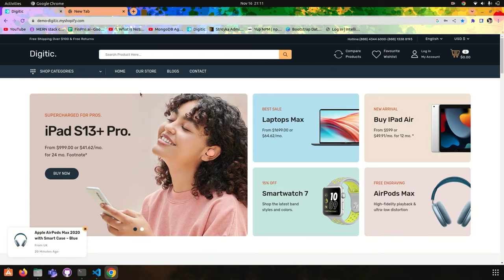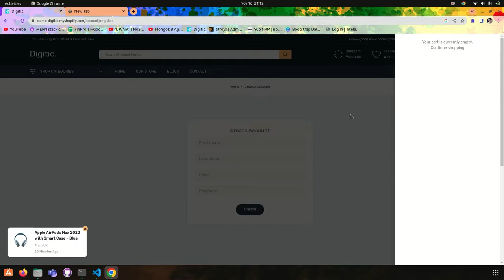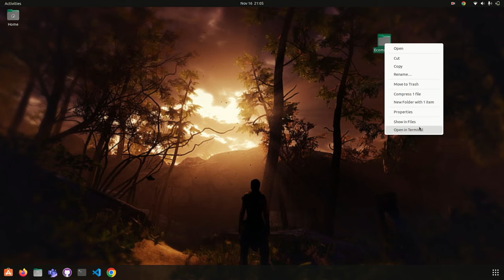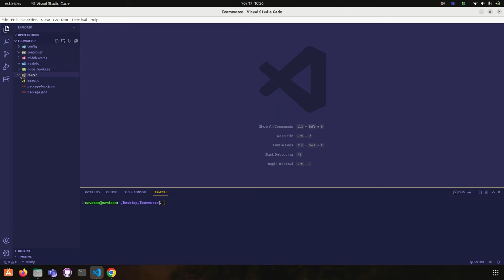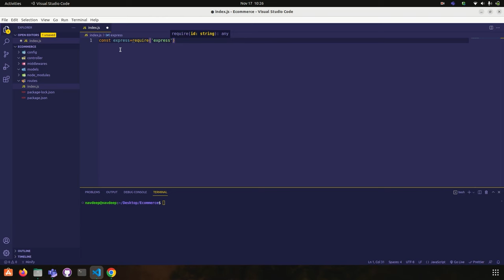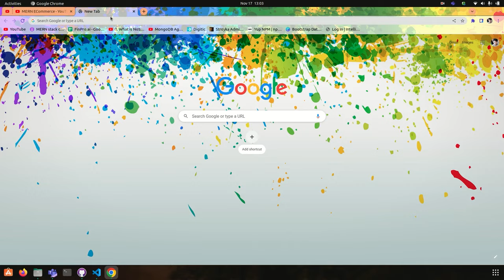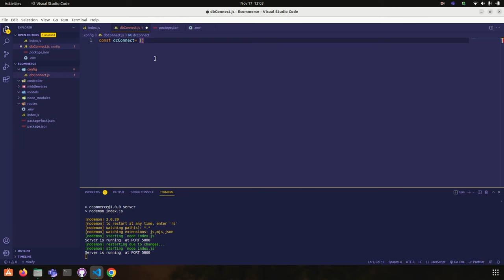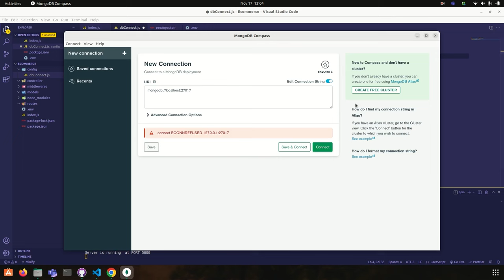#01 Complete E-Commerce App Backend Api's Development With Node Js In 9 Hours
Node.js E-Commerce App with REST API | MongoDB | Advanced Authentication

For Internationals: Please choose PayPal from paylater option, from there you can pay with your card.

In this video, we'll be building an e-commerce app in Node.js with a REST API and MongoDB. We'll be using advanced authentication with a JSON web token and the mern stack. This will be a comprehensive guide that will teach you how to build an e-commerce app from scratch.

If you're looking to build an e-commerce app with Node.js and MongoDB, then this video is for you! By the end of this guide, you'll have created a working e-commerce app with a REST API and advanced authentication. This is a comprehensive guide that will teach you everything you need to know to build an e-commerce app from scratch.

Course Details for live Classes: HTML, CSS, Js, MongoDB, Express JS, Node Js, React Js, and NextJS